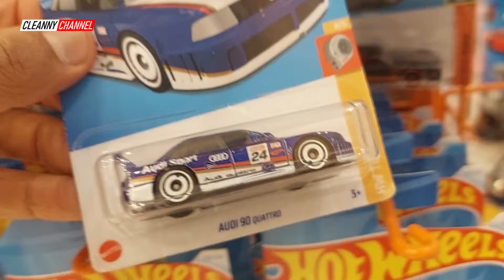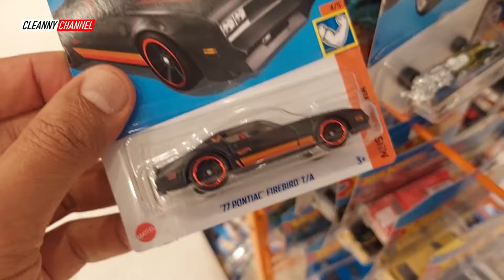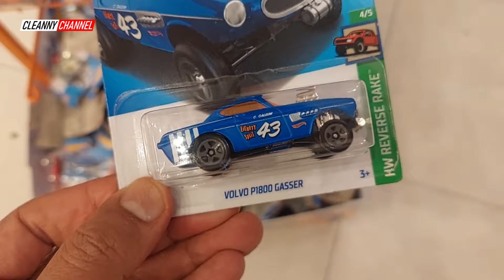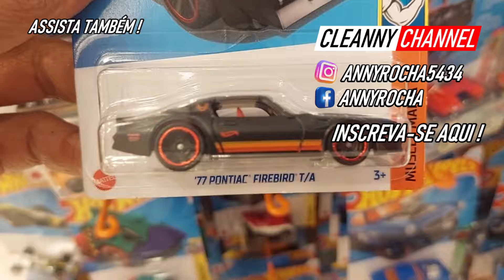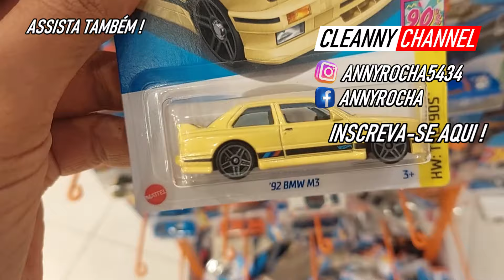CAÇADA HOT WHEELS PROCURADAS e MAIS, GARIMPANDO GERAL NESSA LOJA [PT-BR] Cleanny channel 1634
Olá Team Cleanny channel! Encontramos Muitos Hot Wheels Nessa Gôndola Lotada, Tema Temática Cobiçada e Muito Mais Nessa Caçada, Vale a Pena Conferir! Então Vem Com a Gente e Acompanhe o Vídeo Aí Até o Final... Cleanny hotwheels caçadahotwheels diecast coleção Segue aí nosso canal no INSTAGRAM FACEBOOK